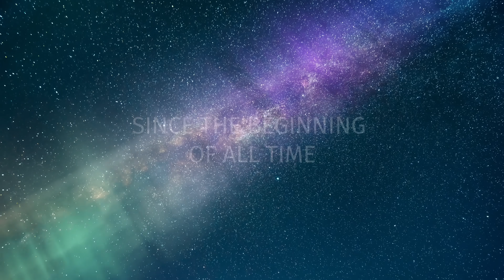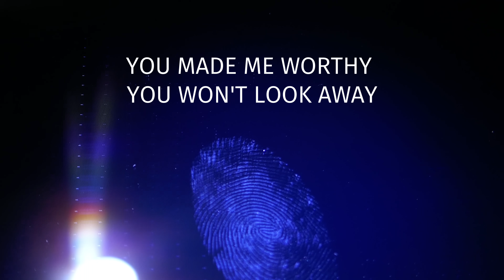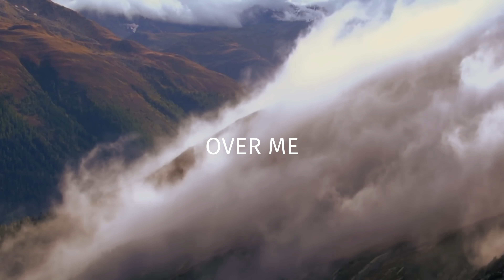The God Who Sees [Lyric Video] (Rachel Barrentine, Feat. Josh Wright)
H: RachelBarrentine.com
Booking: RachBarrentine
Written by Helga Kaefer, Lori Kelley Woods, and Rachel Barrentine
Music produced by Rachel Barrentine
Performed by Rachel Barrentine and Josh Wright
Video Produced by Rachel Barrentine
Stock Footage by Storyblocks.com
Jesse Rogers appears with permission
More videos & teachings available on the free AnchorHouse TV app.
Rachel speaks and does concerts for events, retreats, conferences, and recovery groups. Please contact Rachel on RachelBarrentine.com to inquire about booking.
Lyrics:

THE GOD WHO SEES
VERSE 1
You see me when I’m unnoticed
You love me when I’m unloveable
You hold me when I’m discarded
You’re by my side, when I’m feeling left behind

CHORUS
No matter how far, No matter how dark
Your hope is reaching to my heart
You call me Your child, The light in Your eyes
Since the beginning of all time
You are the God who sees

VERSE 2
You choose me when no one else does
You want me when I don’t measure up
You fashioned me in the secret place
You made me worthy, You won’t look away

BRIDGE
Every season, You are singing over me
When I’m overlooked and lonely
You still see